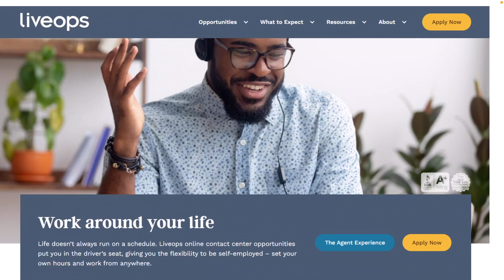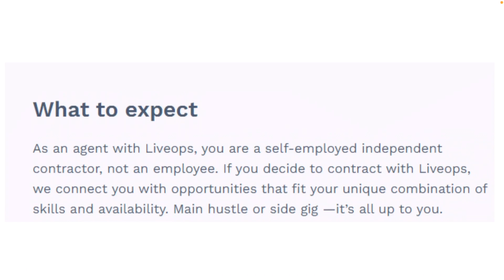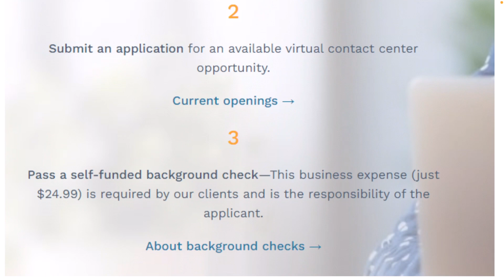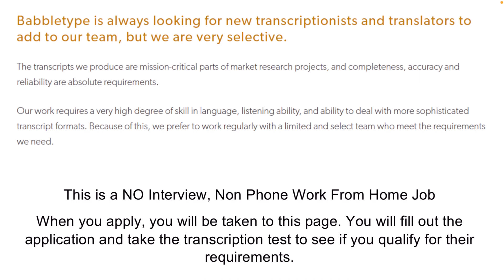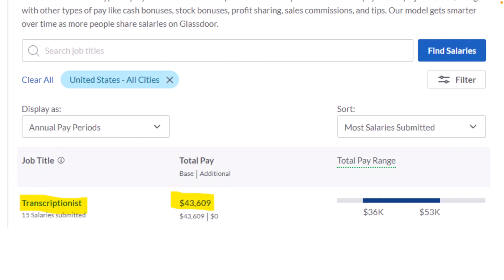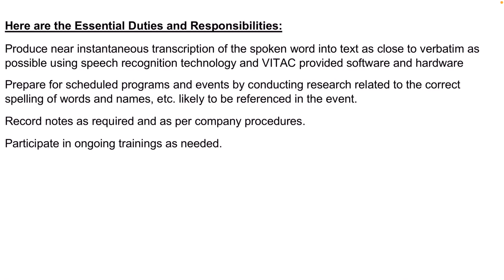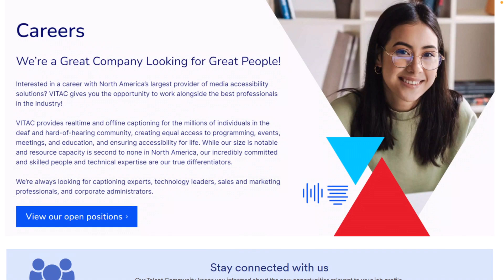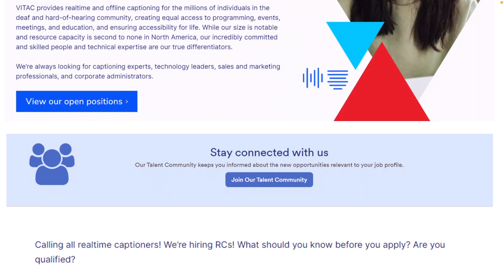3 REMOTE JOBS $1,200 PER WEEK! *NO INTERVIEW* NO TALKING ON THE PHONE! PART/FULL TIME! NO EXPERIENCE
Hi Everyone, if you are looking for work from home or remote jobs that don't require an interview or talking on the phone, today I have 3 jobs that are always hiring. These are both part and full time opportunities. Good luck!

3 REMOTE JOBS $1,200 PER WEEK! *NO INTERVIEW* NO TALKING ON THE PHONE! PART/FULL TIME! NO EXPERIENCE

⬇️ Instructions to Apply ⬇️

🌟FIND Today's (All) daily job lead(s) updated here (by date) (go to Daily Job Leads tab, Hit Ctrl F, type Babbletype, Live Ops, VITAC)

🌟Companies ALWAYS HIRING Remote (go to Companies Always Hiring Remote tab)

Tip Jar: Please use Super Thanks :)